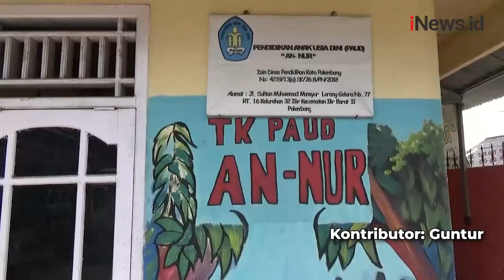5 Remaja Terekam CCTV Mencuri Besi Mainan PAUD di Palembang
Lima orang remaja mencuri pagar dan besi permainan anak di taman kanak-kanak PAUD di Jalan Sultan Muhammad Mansyur, Kelurahan 32 Ilir, Kecamatan Ilir Barat II, Kota Palembang. Para pelaku melakukan aksinya dengan berjalan kaki malam hari, saat hujan deras agar aksinya tidak diketahui.

Android: inews.id/android
iPhone: inews.id/ios